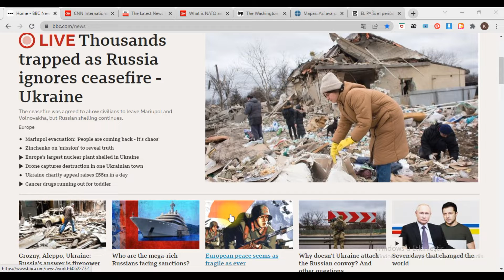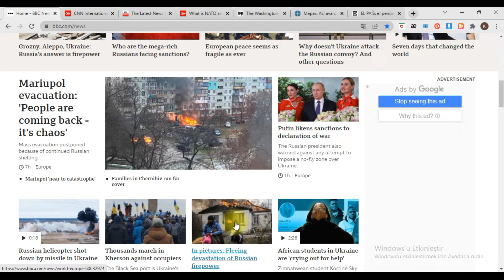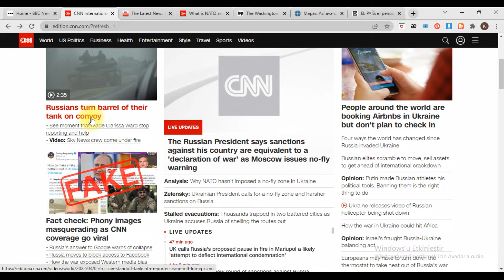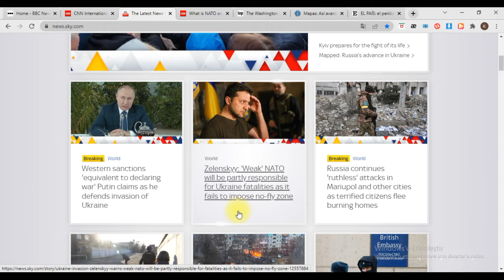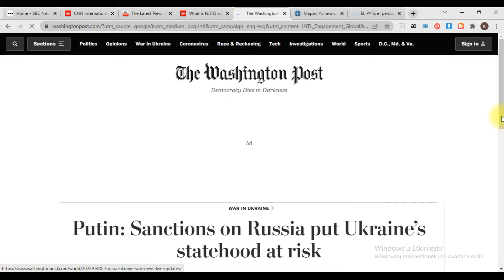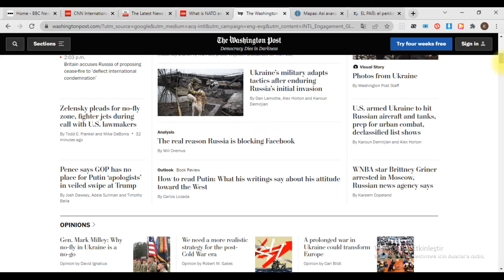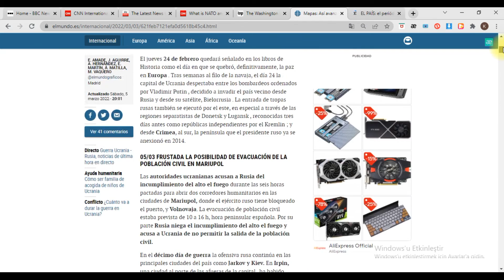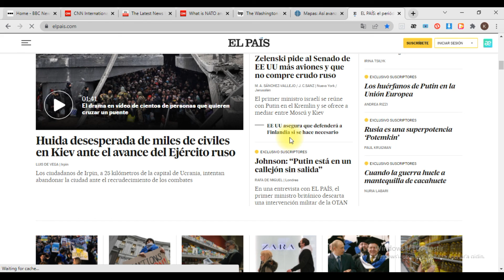Rusya Ukrayna Savaşı ile ilgili Dış Basındaki Haberler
BBC, CNN, Washington Post, El Mundo, El Pais haberler